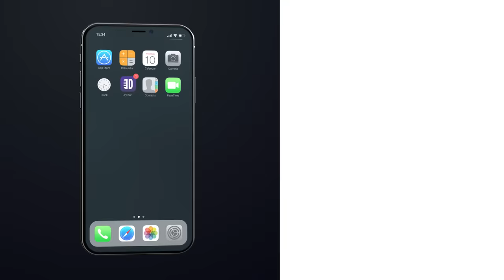Why Cat's Are Better Than Dogs. Zoltan Kaszas - Full Special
Your cat doesn't care about you, its more like an apathetic roommate. If you like Zoltan Kaszas' full special there is a good chance you'll like all of our other Dry Bar Comedy Specials as well! You Can check them all out for free on the Dry Bar Comedy App available now on all iOS and Android Devices.